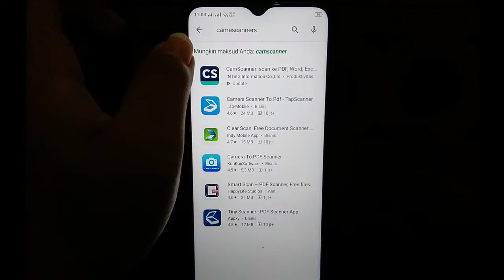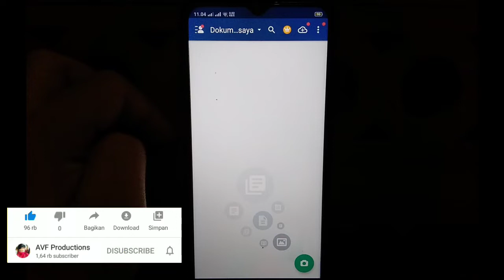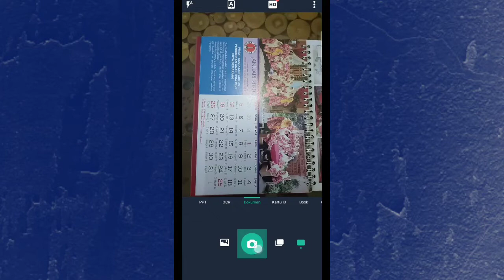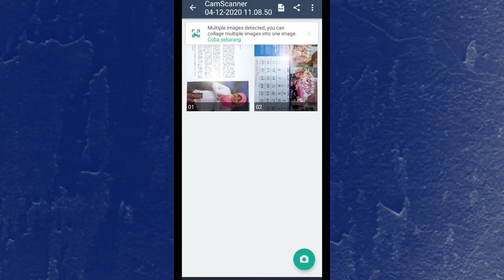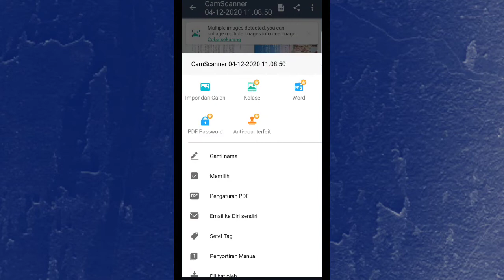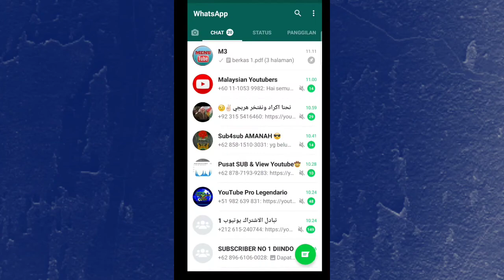Cara Buat PDF di Android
Hallo youtuber diVideo kali ini saya akan berbagi tips tentang bagaimana Cara Buat Pdf di Android atau mengubah file dari Print Out menjadi Pdf di Android.
Jadi Men-scan dokumen menjadi file pdf sangat mudah dilakukan dengan applikasi CamScanner. Aplikasi ini bisa didownload diPlaystore. Dengan menggunakan aplikasi ini Anda bisa dengan sangat mudah men-scan dokumen dan langsung merubahnya menjadi file pdf hanya dengan menggunakan smartphone Android Anda.
Aplikasi ini simple, kecil, mudah digunakan dan sangat bermanfaat.